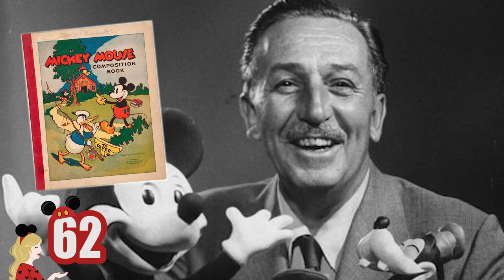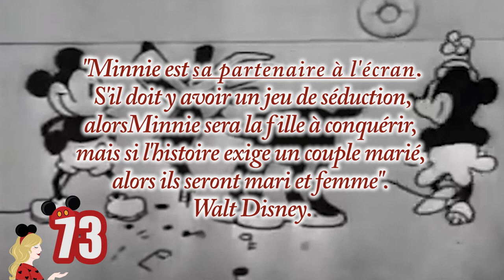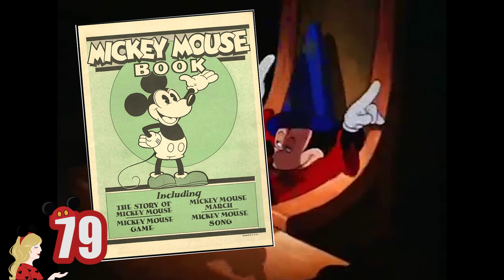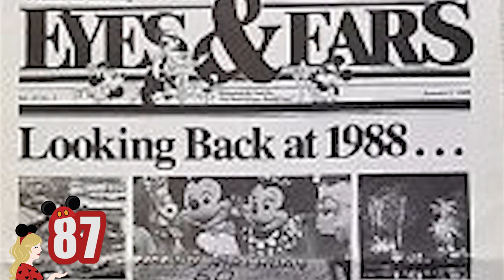90 SECRETS SUR MICKEY MOUSE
Hello la Pixie Army ! Je vous retrouve pour une vidéo dédiée à l'anniversaire de Mickey Mouse et vous dévoile 90 secrets sur la souris créée par Walt Disney. Au programme ses origines, Oswald, Minnie Mouse (yeurk) et des révélations que vous ne connaissez probablement pas... Si elle vous plait n'hésitez pas à la partager autour de vous, elle m'a demandé un travail colossal ! Restez bien jusqu'à la fin, un concours de folie vous attend :).

Liens et livres utiles pour cette vidéo :
Le Monde de Mickey Mouse
L'Art de Walt Disney de Mickey Mouse à Mulan
Life Mickey Mouse
Le Guide Visuel ultime
La super vidéo de mes amis Les Successeurs à

✧ Twitter 🐤 → @Pixietubeuse
✧ Instagram 🙈 → Pixietubeuse
✧ Facebook 🐺 → Pixietubeuse

✨  Si tu as lu jusqu'ici... Je vais te révéler un petit secret de barre d'infos. Cette vidéo m'a pris plus de deux mois intensifs de travail, dont 25h heures de montage (et 13h consécutives le même jour) !